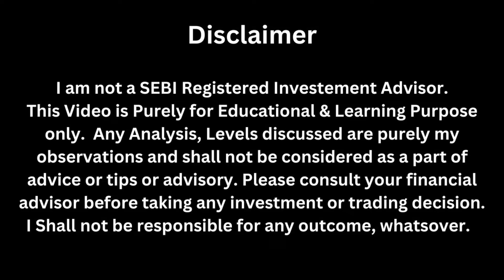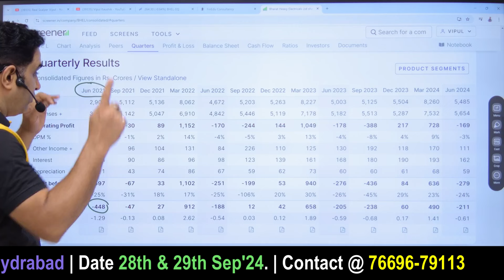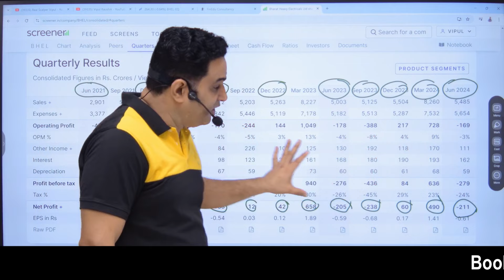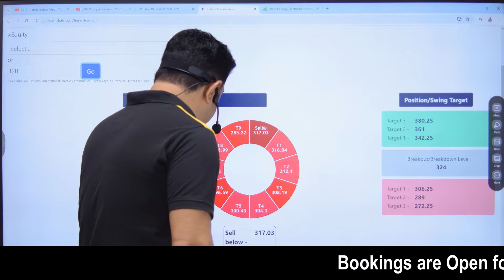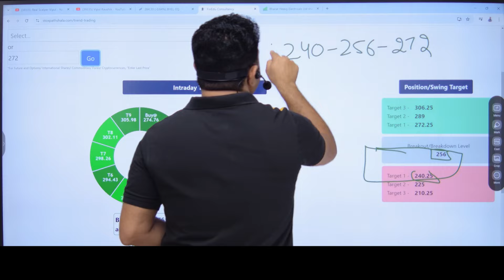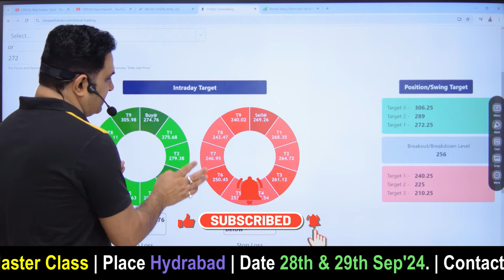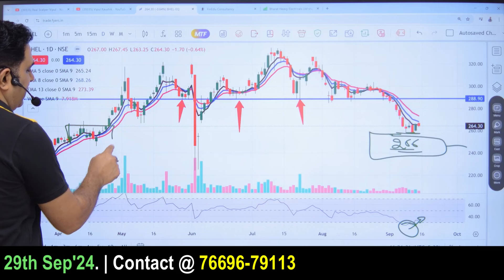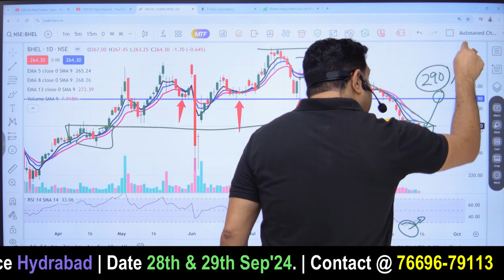BHEL Share में अब क्या करें ? BHEL Share Analysis | Bhel Share latest news today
For  Wealth Creation Master Class.